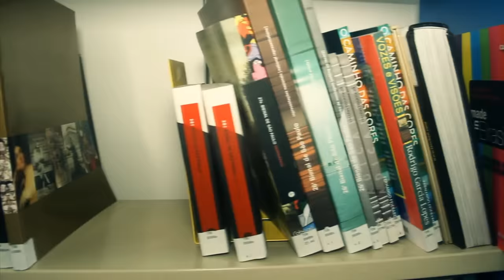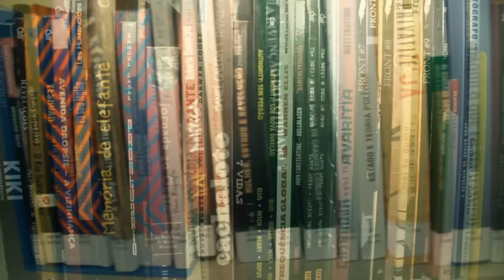T$G - Eduardo - Ferrez - Conzpirasom Video Clipe oficial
ATENÇÃO!
O reenvio deste vídeo ao YouTube,
sem autorização legal poderá lhe trazer problemas
com direito autoral, denúncia do seu canal
e consequentemente encerramento de sua conta.
Fortaleça o Nosso Canal Oficial.

Música disponivel em todas plataformas digitais.

Grupo: Trilha Sonora Do Gueto
Produzido Gravado Mixado e Masterizado: RealSul ProduÁ„o Musical por Branco Neves

Video por : Kask„o T$G,Rodolfo,Miler e Branco Neves
Editado por: Branco Neves

RealSul ProduÁ„o Musical e La Plata ProduÁıes

   FERREZ - EDUARDO - KASKAO - ZEKINHA